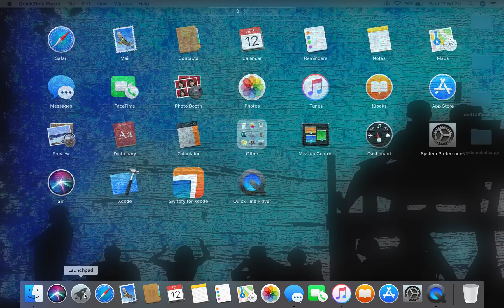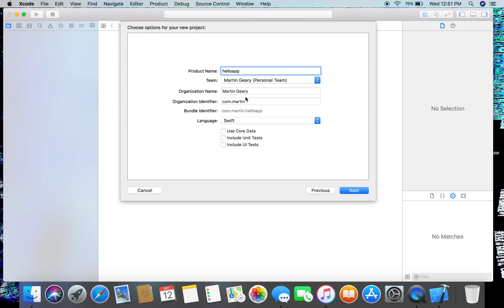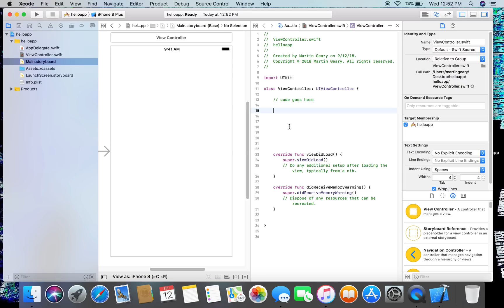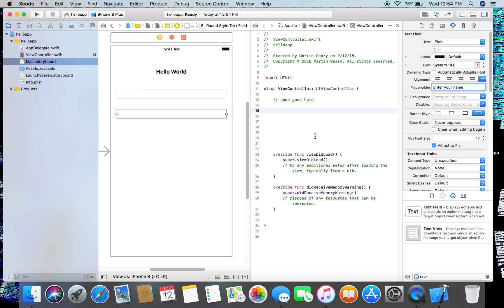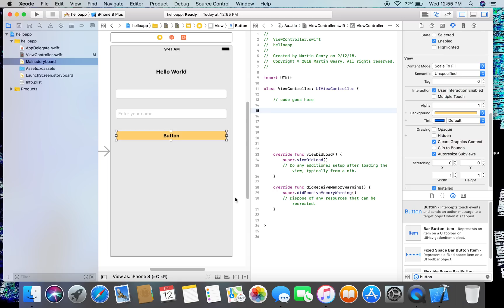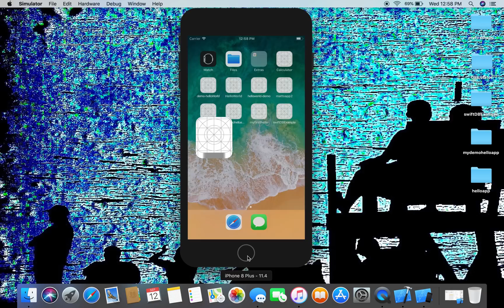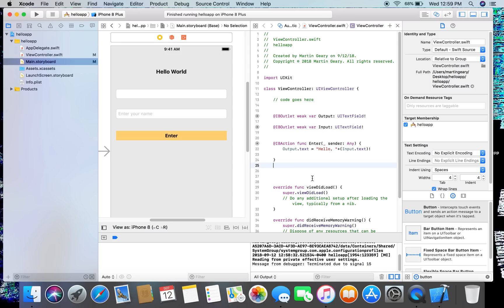The simplest beginners introduction to iPhone app writing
How to make your first "Hello World" iPhone app using Xcode and swift. iPhone app development. The video introduces you to the features and functions of the Xcode development environment and the Swift programming language.  Please see my channel